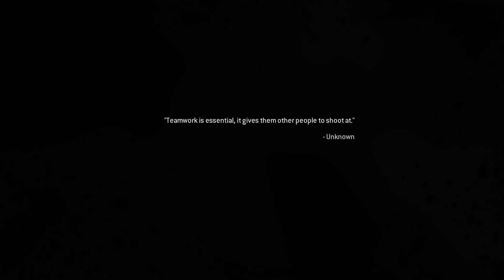Exodus - US Rangers with APC in Heavy Combat ! Call of Duty MW 2 Remastered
Epic mission from Call of Duty Modern Warfare 2 Campaign Remastered